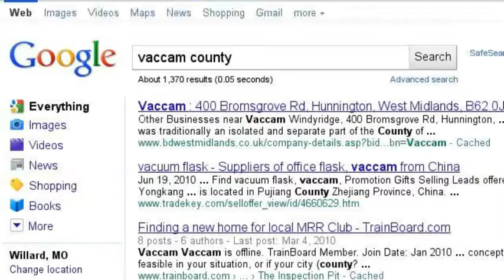crede vaccam is an unusual phrase -- so much so that Google assumes you meant something else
Sometimes a plot point in a novel hinges on a typo. When a search engine looks for your input, it should not correct what it assumes is a typo. Typos are part of the fabric of life.